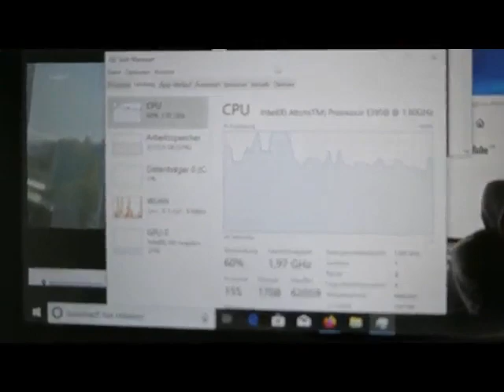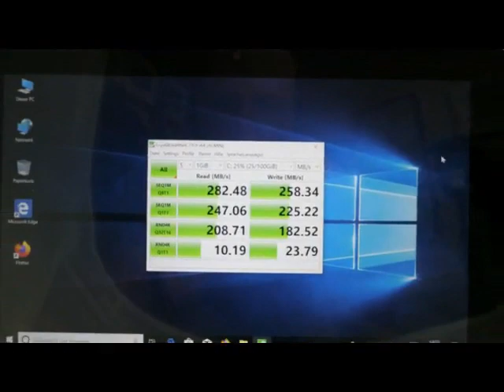Jumper EZpad 6s Pro 2 in1 Laptop Touchscreen 11,6 Zoll, Preiswerter und leistungsstarker 2 in 1 Tabl